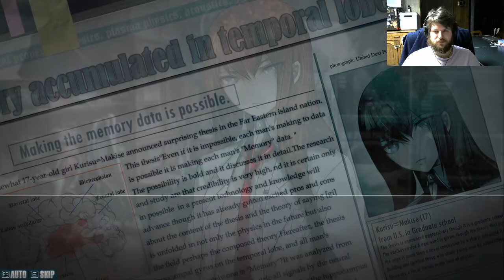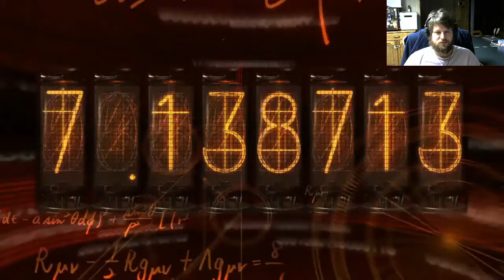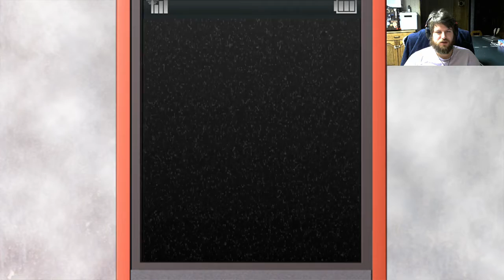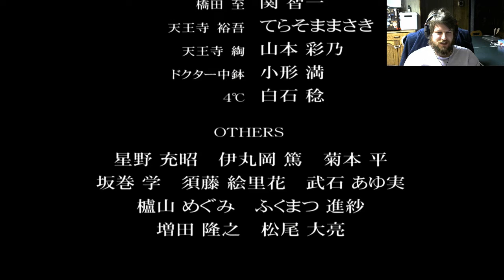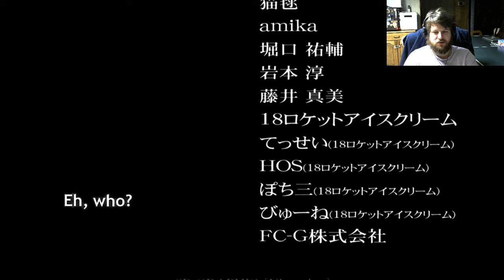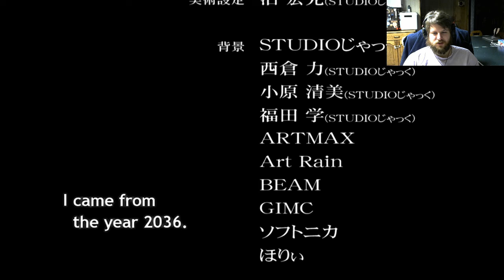Steins;Gate - 28 - An identical ending?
We are very confused when the true ending seems to be exactly the same as the last one.